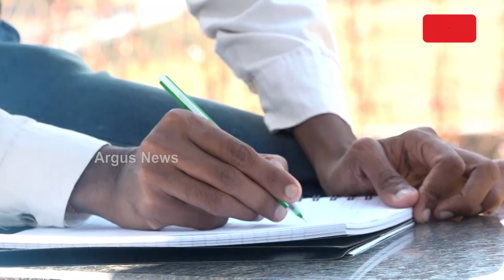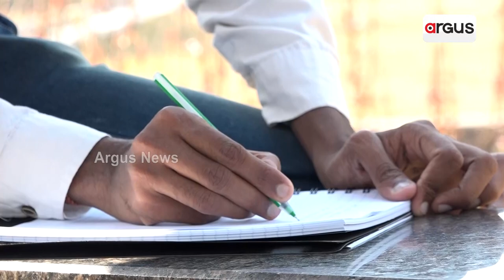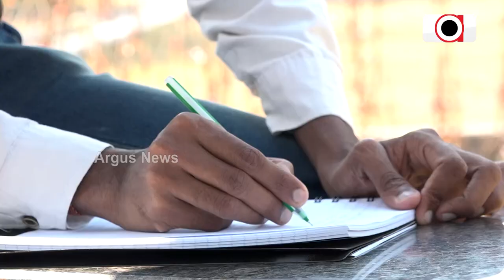Valentine's Week Special | ପ୍ରେମ ଚୁଇଁଗମ୍ ପରି ନହେଉ !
ଫେବୃଆରୀ ସ୍ବତନ୍ତ୍ର ପ୍ରେମର ପିଲକରେ ପ୍ରେମସିକ୍ତ କବି ବୀରେନ୍ଦ୍ର ନାୟକ ।